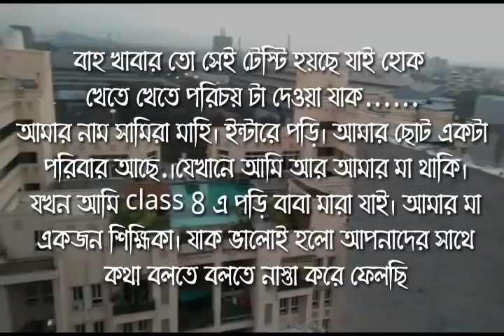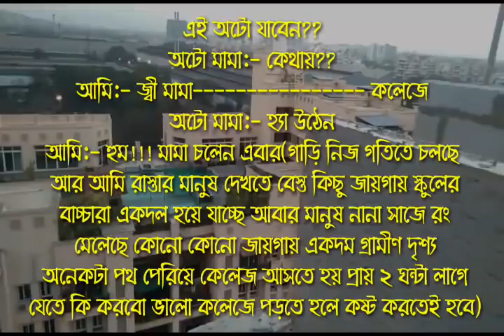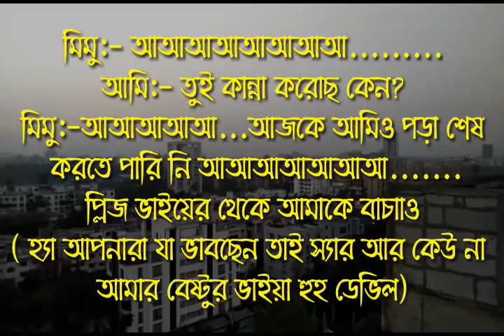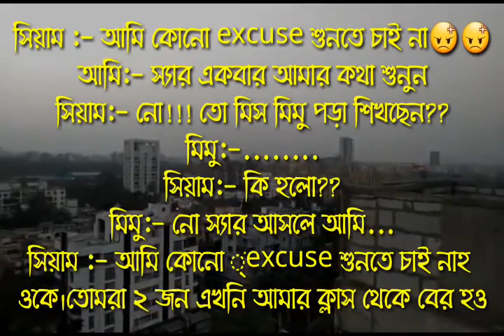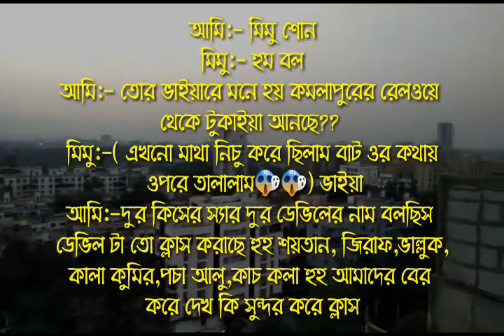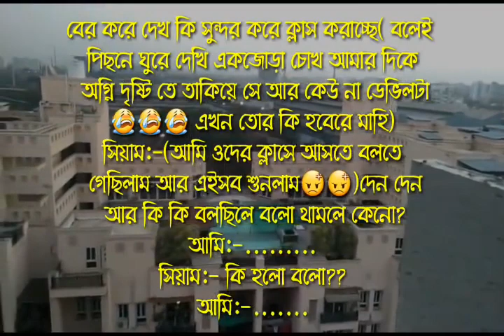রাগী স্যারের রোমান্টিক অত্যাচার | Part 1 | Economics Sir Devil Husband | Romantic Love Story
Love Story
Romantic Love Story
Premer golpo
Bangla Romantic Love Story
রাগী স্যারের রোমান্টিক অত্যাচার
Economics Sir Devil Husband